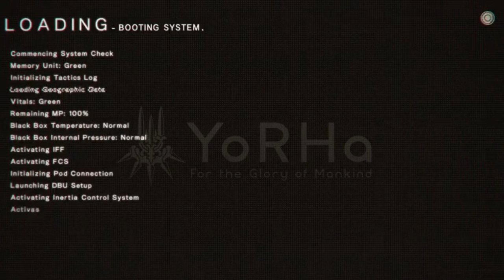El origen de YorHa, Despues de Nier, antes de Automata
¿Cómo se originó YorHA? ¿Quién es realmente 9S? ¿Realmente nos liberamos del ciclo de tragedias en Nier Automata?

Un pequeño resumen del nuevo contenido en el lore de Nier Automata hablando de los hechos que llevaron a formar a los androides de YorHA y como han finalizado las cosas a partir de ese acto.